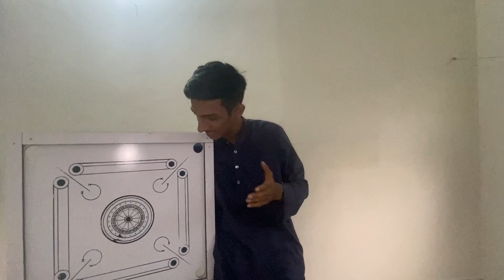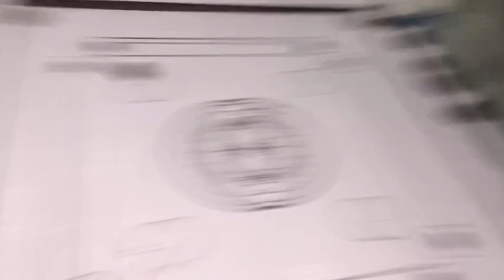Carrom Board Challenge😎😂